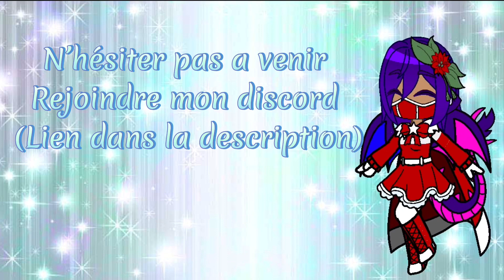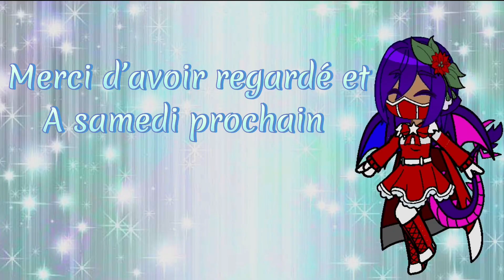Snow // animation meme // Christmas special // (read a disciption)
Je vous souhaite à tous et toutes un joyeux noël et une excellente fin d’année, prenez soins de vous et de vos proches !🎄🎁💝😉

I wish you all a merry Christmas and an excellent end of the year, take care of yourself and your loved ones ! 🎄🎁💝😉

Characters: Miss Glitche, Fuego, Topaz, Améthyste, Takumi, Winter, Glaciale